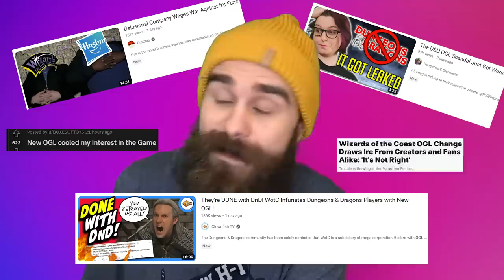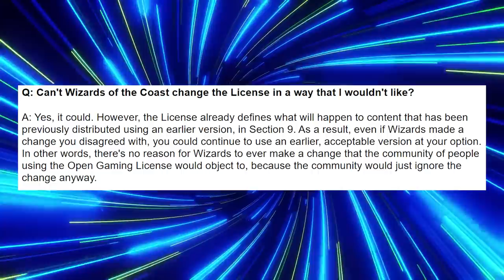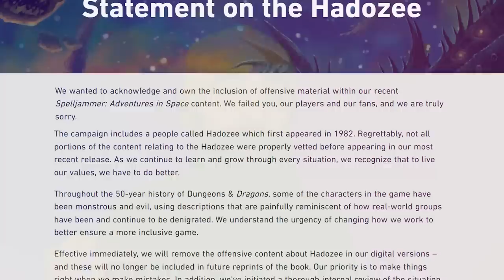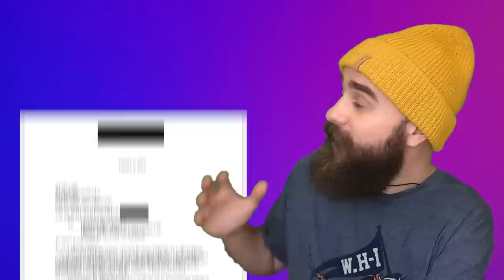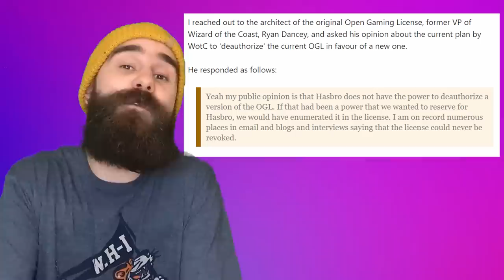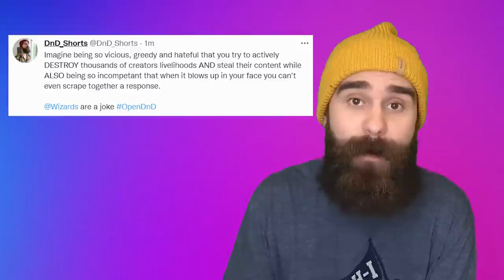Greed, Lies, and Massive D&D Drama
WotC are destroying this game by revoking the OGL (Open Gaming Licence), using independant creators to light the own funeral pyre.